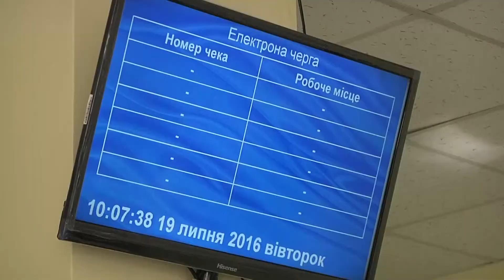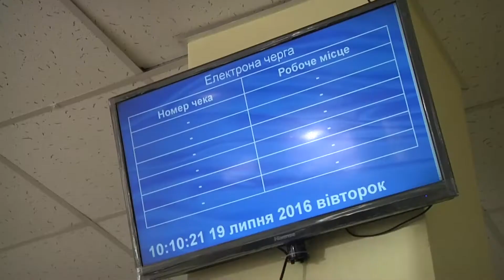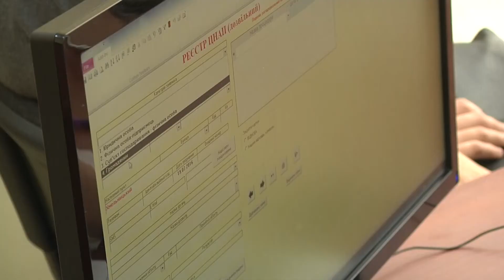У Хмельницькому відкрили першу філію ЦНАПу. До кінця цього року обіцяють запустити ще одну.